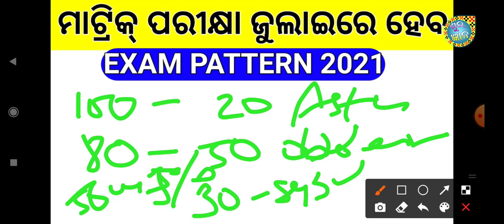10th Improvement Exam Pattern 2021. ମାଟ୍ରିକ Improvement Exam Pattern ଦେଖନ୍ତୁ 2021. 10th Results 2021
10th Improvement Exam Pattern 2021. ମାଟ୍ରିକ Improvement Exam Pattern ଦେଖନ୍ତୁ 2021. 10th Results 2021
Metric Results today Decleared.10th metric Roll Number How to Find. BSE Odisha Results 2021

BSE Odisha 10th Result |
10th result 2021 date
hsce 10th result 2021
hsc Result 2021 odisha
metric results 2021
Matric results Odisha 2021
10th class result Odisha
BSE Odisha matric result check
matric result Odisha 2021
Odisha matric result
tenth class result Odisha
BSE Odisha matric result
10th class result online check
matric result
 BSE Odisha 10th results
10th Results Odisha
10th Class Result 2021 Kebe Bahariba
10th class result 2021
10th exam result
10th exam news today
10th exam news odisha
BSE Odisha result date 2021
matric result date

About Video...

 how to check matric results online 2021,

how to check matric result 2021 odisha,

, how to check matric result by name,

 how to check matric result odisha board,

 board, how to check matric result with marksheet,